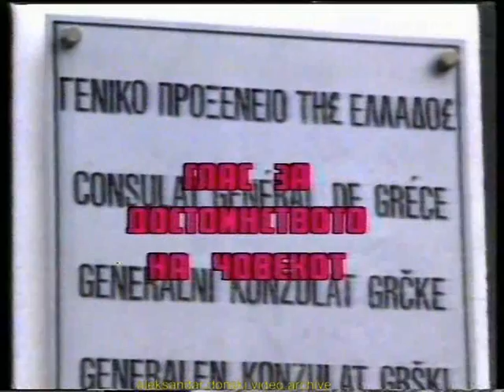First open demonstration against the Greek chauvinism held in Skopje (23.11.1988)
Rare footage from the first open demonstration in Skopje in front of the Greek consulate held on 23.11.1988 because of the Greek anti-Macedonian chauvinism. / Retki snimki od prvata javna demonstracija pred Grchkiot konsulat vo Skopje odrzhana na 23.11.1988 vo znak na protest poradi grchkiot anti-makedonski shovinizam.